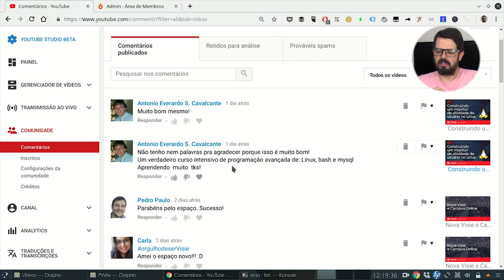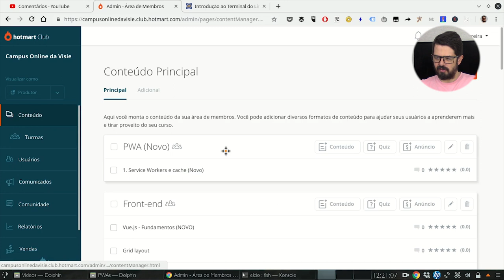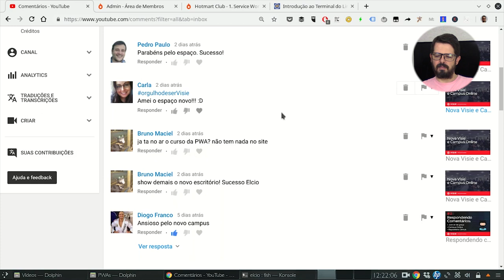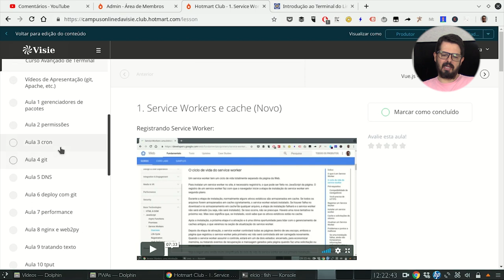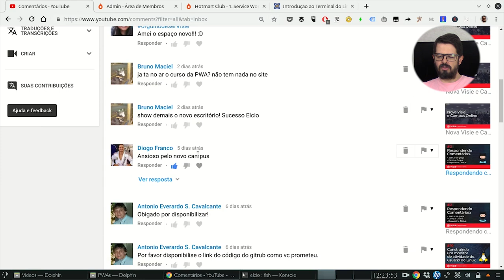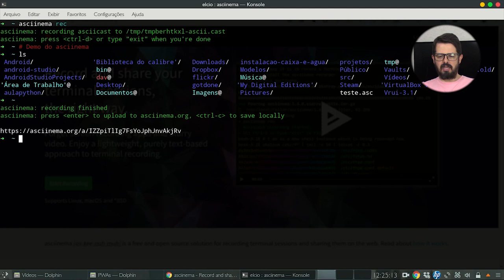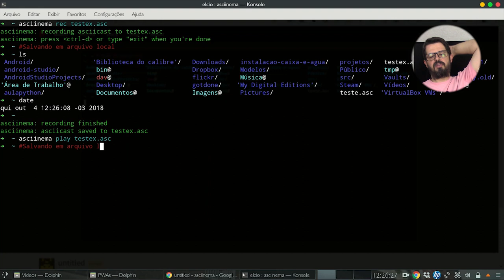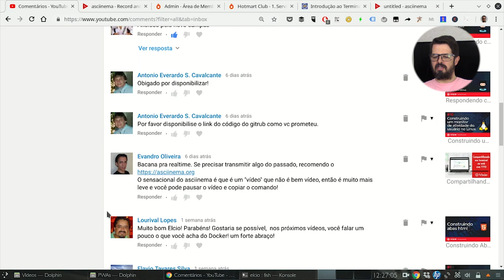Respondendo comentários #3 - Asciinema e Campus Online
Opa, no vídeo de hoje vou responder mais alguns dos comentários que vocês deixaram aí em baixo.
Muito obrigado pelo seu apoio em forma de feedback, ele é um grande motivador e também é muito importante pra nós podermos publicar mais conteúdo relevante pra você.
O Campus Online da Visie voltou e você já pode acessar